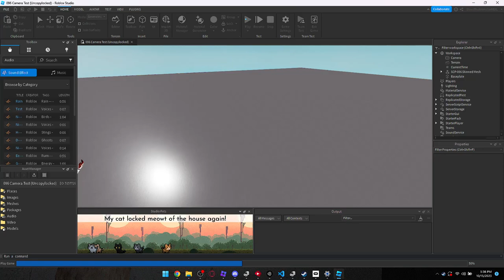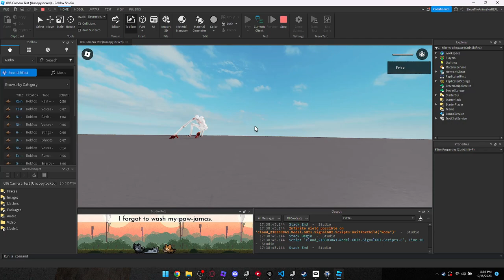SCP 096 Uncopylocked (With camera trigger!)